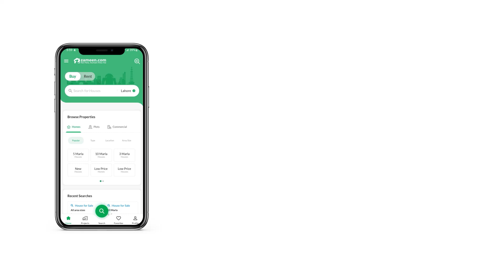109 SQYD FLAT FOR SALE IN SECTOR J BAHRIA APARTMENTS BAHRIA TOWN KARACHI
BAHRIA APARTMENT
TOWER 20
CORNER
APPARTMENT SLIGHTLY USED
35 SQYD EXTRA LAND A modern look Flat in a posh location is all you need to live your best life. 985 Square Feet units are available for residential purposes in good location. With a price of PKR Rs. 9,600,000 this is the best property you can find in Bahr